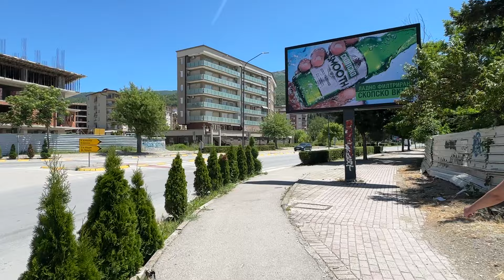By bike - Ohrid